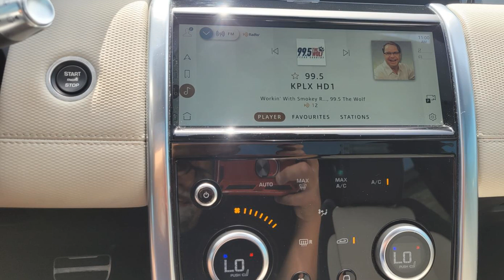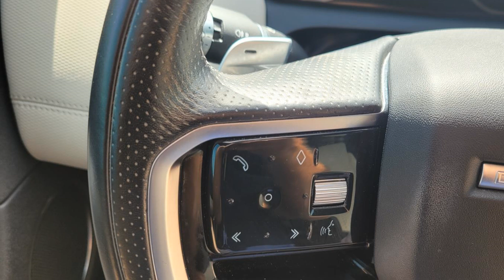2021 Land Rover Discovery Sport S R-Dynamic Burleson, Fort Worth, Crowley, Arlington, Alvarado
2021 Land Rover Discovery Sport S R-Dynamic SALCT2FX3MH905210

To schedule a test drive in this 2021 Land Rover Discovery Sport S R-Dynamic, call us at or stop by our showroom located at 320 N Burleson Blvd, Burleson, TX 76028.

This 2021 Land Rover Discovery Sport S R-Dynamic is full of phenomenal features such as: